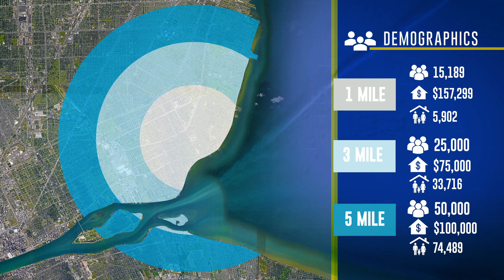Kercheval Place - Trader Joe's Anchored | Grosse Pointe, MI